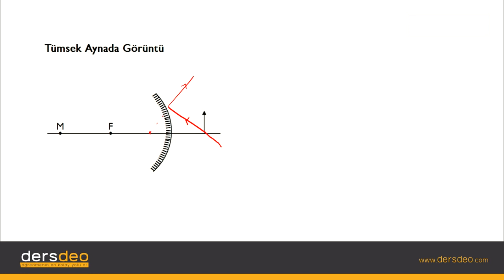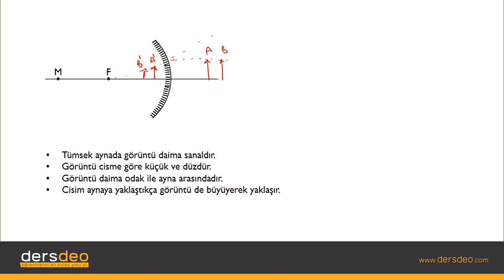Fizik, Fizik, TYT, Tümsek Aynada Görüntü #04